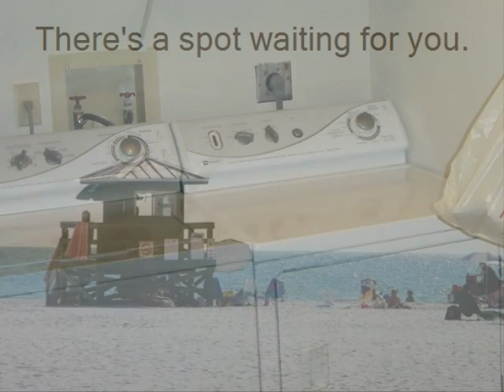Siesta Key - Gulf & Bay Club Virtual Tour - Sunsets!!!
Virtual tour of the Gulf & Bay Club condominium complex located on the barrier island of Siesta Key in Sarasota, Florida.  This is one of the nicest and most well situated complexes on the beach.  I am from here and I know!